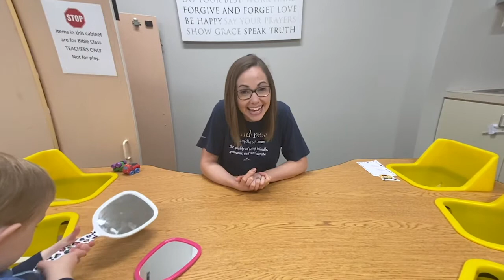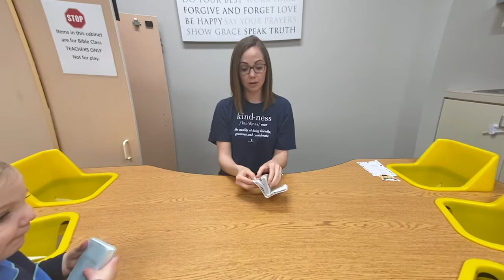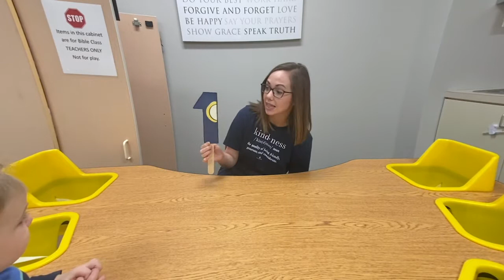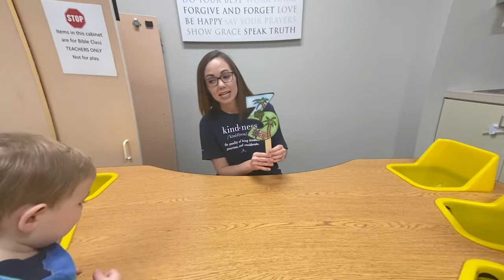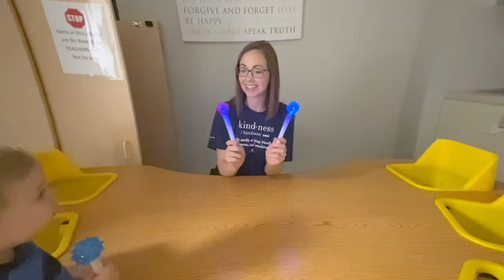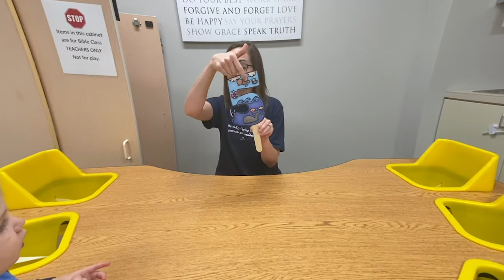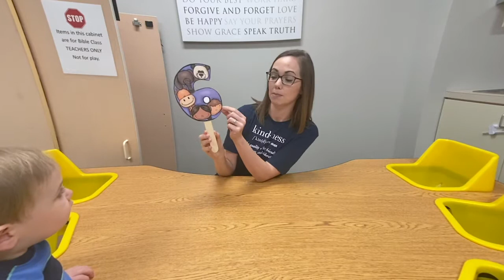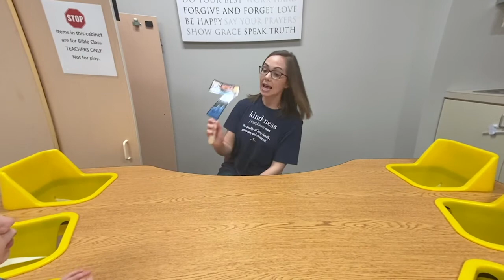Nursery Class 2020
Telling Babies about God's Love

National Park Church